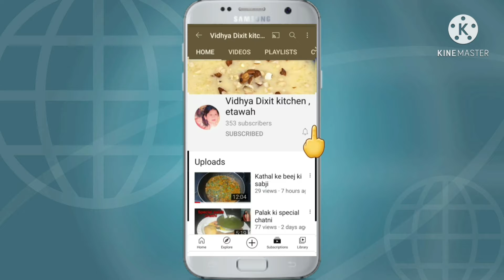मूंग दाल और लौकी की सब्जी बनाने का सबसे आसान तरीका| Make moong dal sabzi instantly in 10 minutes